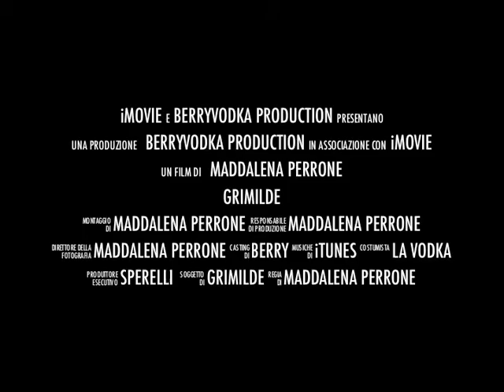La regina della notte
Grimilde, dopo la sua precedente presentazione, ha deciso di dispensare consigli filosoficamente spaventosi.
Berry è ormai sottomessa e la divina si compiace dei suoi sempre più numerosi sudditi.
Essi tentano, sia chiaro "tentano", di capovolgere la situazione, ma l'oscura con l'arma dell'oscuro sire li tiene saldamente in suo potere: ormai sono suoi succubi!!! mhuahuahua
ALLA PROSSIMA CARI AMICI VICINI E LONTANI